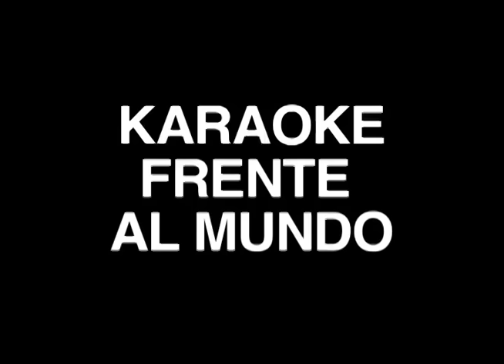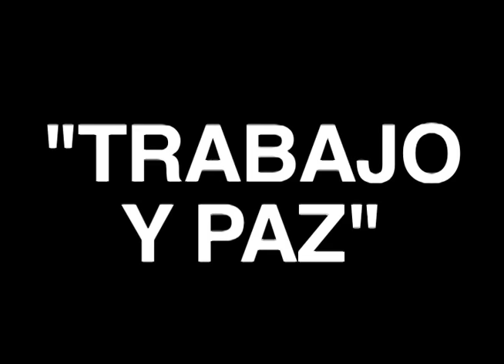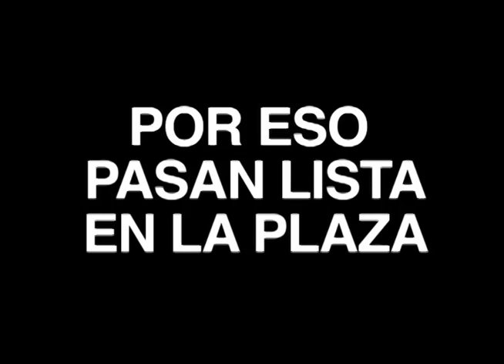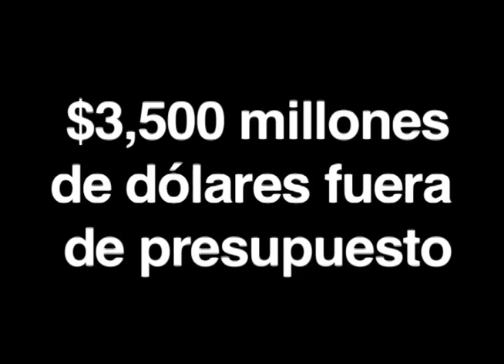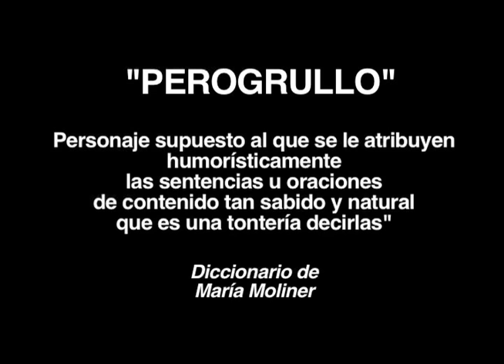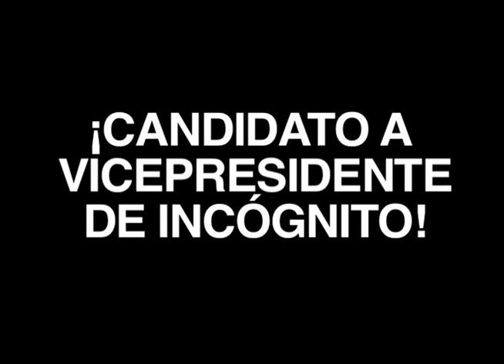La Última Mirada News: Lo que no mostró la cadena nacional de TV el 19 de julio